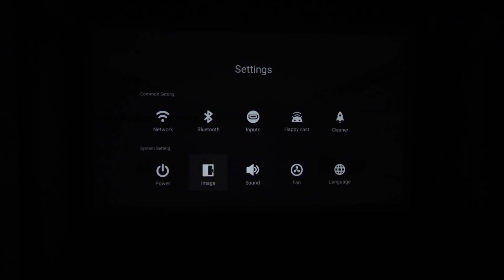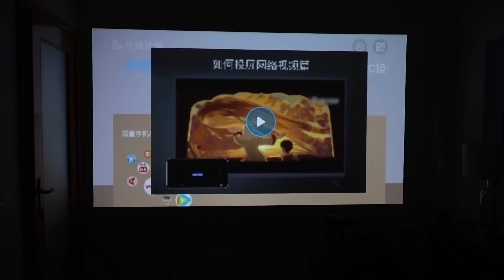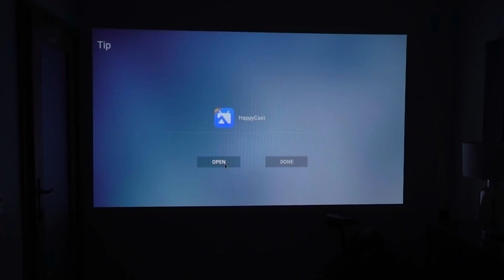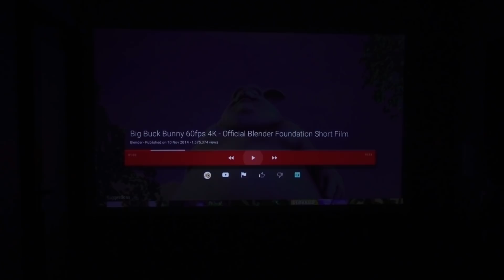Projetor Portátil JMGO M6 | CINEMA em Qualquer lado!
Perfeito pela portabilidade e com uma qualidade bastante boa, só não é perfeito por não ter uma resolução maior nativa.
É excelente para o levarmos para qualquer lado e criarmos uma sala de cinema portátil!
Para utilização diária é sempre preferível algum projetor DLP HD ou FHD.

Para Portugal Continental utilizar o método de envio: "Priority Line" para evitar problemas com a Alfandega.